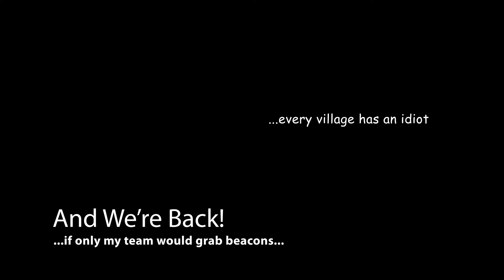And We're Back!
Game recorded June 27, 2024.

Well, I am happy that the Raptards have been fixed.  The gimpy jump was annoying the heck out of me, enough where I didn't really play at all for 2 days.

For anyone who do plan to make purchases in War Robots, I ask kindly for your consideration to use my "Author Code".  It doesn't cost you extra.  But it does give me a tiny % that helps keep the silliness going here.  Enter "villageidiot" in the code section.